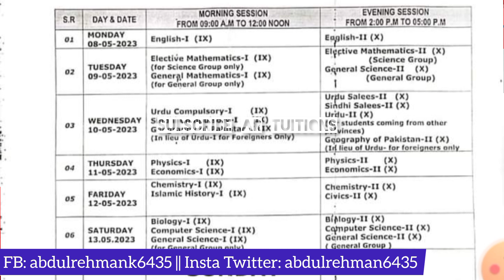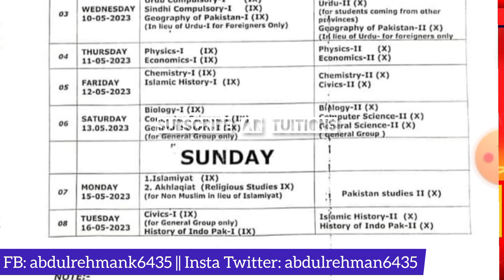Sindh board 9th class & 10th class date sheet 2023 - Sindh board matric date sheet 2023 - exams 2023